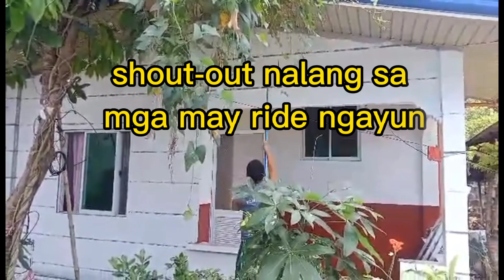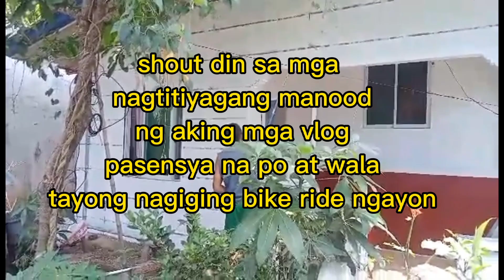Paano nga na magpaganda ng bahay?